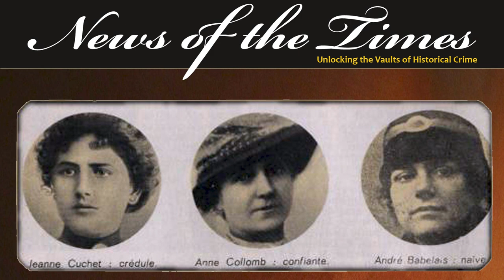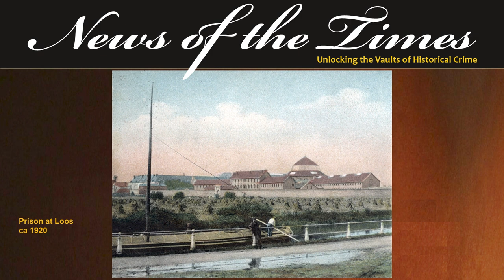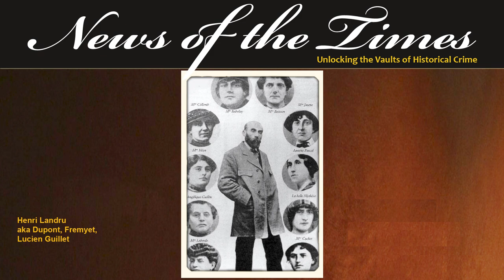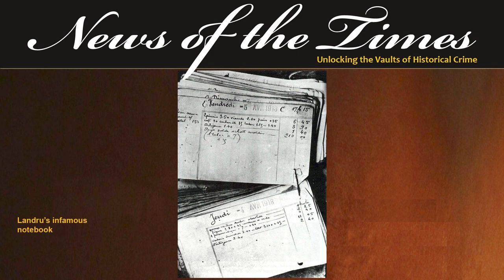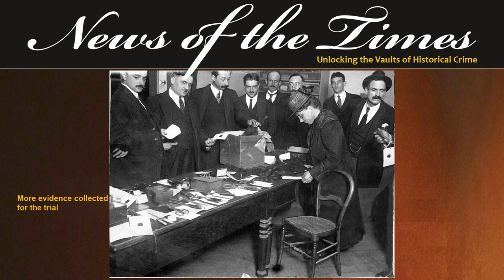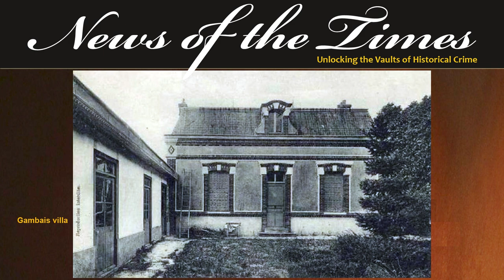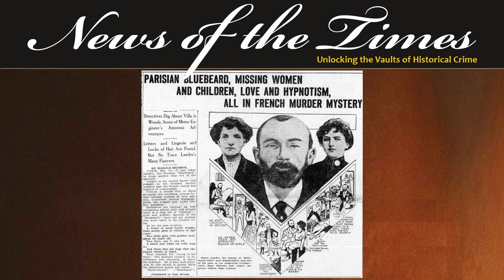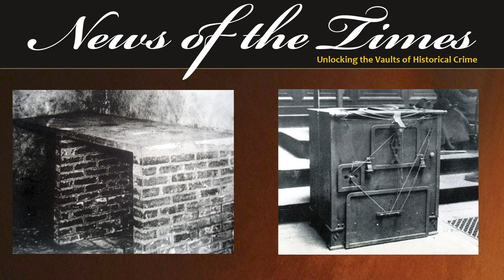The French Bluebeard - Henri Desire Landru | Episode 163 | 1921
The French Bluebeard - Henri Desire Landru: Serial Killer Saturdays
Henri Désiré Landru was a notorious French serial killer who gained infamy as "The Bluebeard of Gambais" or "The French Bluebeard." He is one of the most well-known serial killers in French criminal history.

Landru's crimes took place during and after World War I, primarily between 1914 and 1919. He targeted vulnerable women, often widows or spinsters, who had placed personal advertisements in newspapers seeking companionship, romance or marriage.

Landru was the Edwardian version of a French killing tinder swindler or Edwardian Ted Bundy. His crimes, all particularly gruesome, contrasted greatly with his charming intelligent exterior.

EPISODE
If you like this, here are links to some other recommended videos: